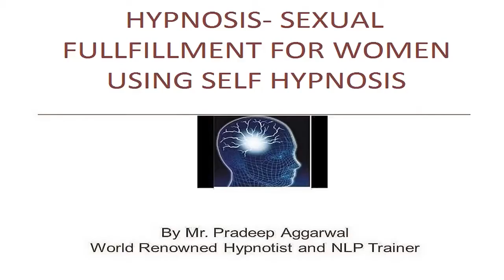Hypnosis- Sexual Fulfillment For Females Using Self Hypnosis - learn Self-Hypnosis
What you'll learnYou will be able to overcome all the psychological barriers that have been causing problems in your sexual life.You will be able to relax instantly using powerful relaxation techniques in the course You will be able to increase your sexual desires and have a happy sex life using powerful affirmations , visualization techniques and self hypnosisYou will be able to understand your conscious and sub conscious mind better You will be able to overcome all the myths surrounding self hypnosisYou will be able to reduce stress, depression , insomnia and negativity caused using powerful self hypnosis and affirmations
In this course titled 'Hypnosis- Sexual Fulfillment For Females Using Self Hypnosis' By Pradeep Aggarwal , you will learn that-The sexual fulfillment of women is vital for harmony in love relationships. Many females suffer from the sexual frustration and dissatisfaction. This course is designed to help female overcome the problem of sexual dissatisfaction and frustration using Self Hypnosis, Imagery and Affirmations.Causes of Sexual Dissatisfaction in Female: Sexual frustration in female can be due to: Not having a partner with whom she can express herself sexually, Having a partner who is not satisfying her sexual needs, Or some psychological reasons like guilt, depression, stress, frustration, anxiety, self consciousness, fear of sex etc.
 It is important to reflect on what might be causing this frustration in your life and take steps to help you (and your partner) feel better.This course if for everyone who are facing problems in their sex life due to the above reasons and want to overcome it using powerful self hypnosis techniques and positive affirmations.You will also learn more about your conscious and sub conscious mind and the myths and perceptions surrounding self hypnosis.By the end of the course you will be able to overcome all these problems and enjoy a healthy sex life and a happy married life.This course is ideal for women who want to increase their desire for sex and also lead a happy married life.This course contains a lot of exercises and more than 30 minutes of live video content designed over 8 lectures in English and a bonus e-book on positive affirmations.
this is the best Self-Hypnosis course. you can download and watch for free after enroll.